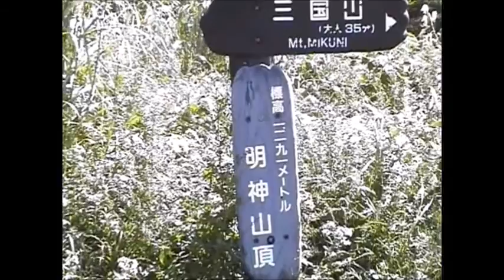１０１匹ワンちゃんダルメシアン あみちゃんのおさんぽ （山中湖明神山編）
マックの前に飼っていたダルメシアンの「あみ」の映像です。2000年頃の撮影です。明神山は富士山の撮影ポイントである「パノラマ台」のそばにあります。